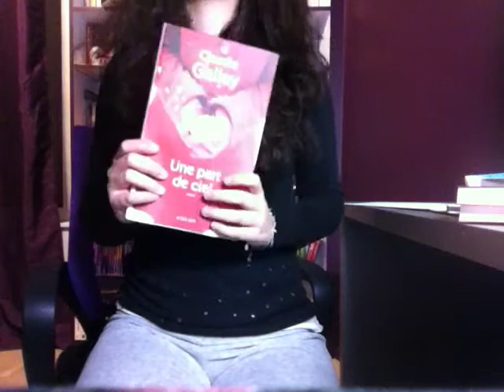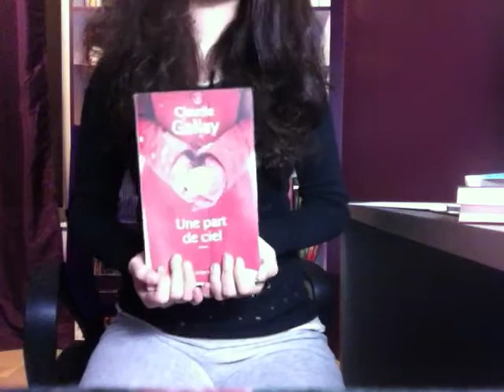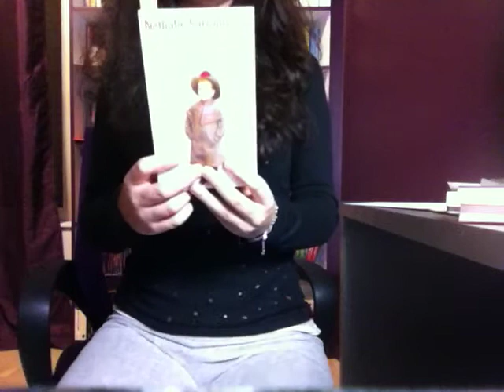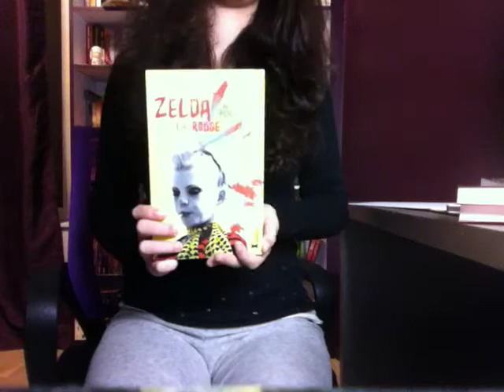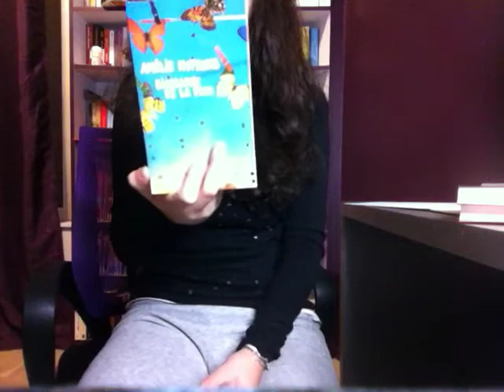C'est lundi que lisez-vous (7)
Un septième c'est lundi que lisez-vous? Et je vous rappel un concours toujours sur mon blog!!!